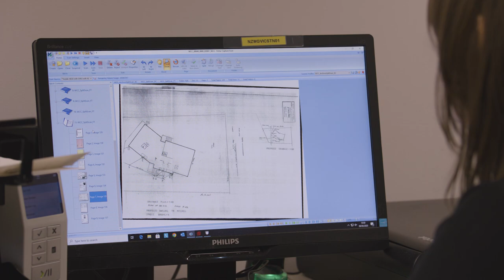FBNZ and Wellington City Council (short version)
FUJIFILM Business Innovation New Zealand is helping the Wellington City Council Archives team to work smarter by digitizing their historic property files.